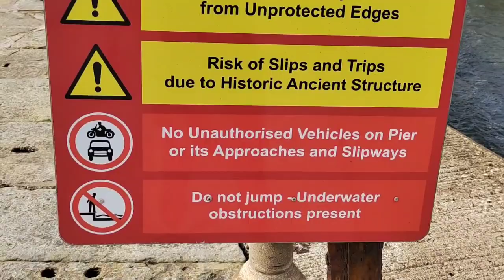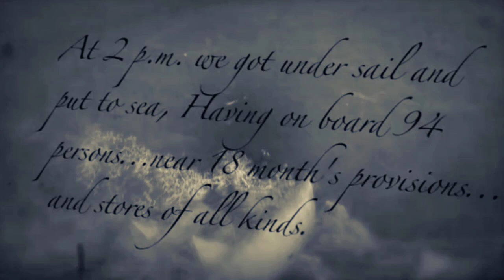VLOG DAY 5 - Whitby '23 (East Bay)